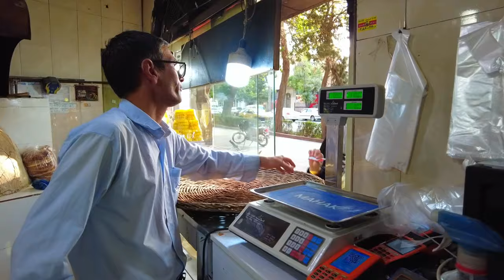Amazing Fatir Bread Baked in Clay Oven | Persian Breads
Experience the art of traditional Persian bread-making with Fatir, a delicious and soft bread baked to perfection in a clay oven. In this video, we take you behind the scenes to witness the age-old techniques of crafting this authentic flatbread, rich in flavor and heritage. From the unique baking process to the rustic clay oven, discover the true taste of Iran's culinary history. Perfect for bread lovers and foodies alike, this video showcases one of the most beloved Persian breads—Fatir. Don’t miss this mouthwatering journey into Persian cuisine.